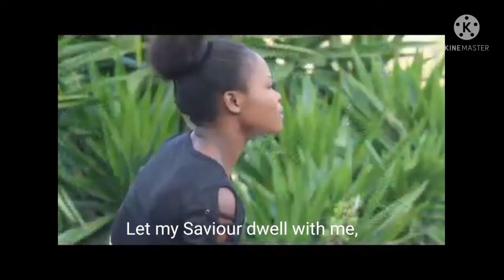More like Jesus would I be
number 131 Christ in songs sung in chichewa